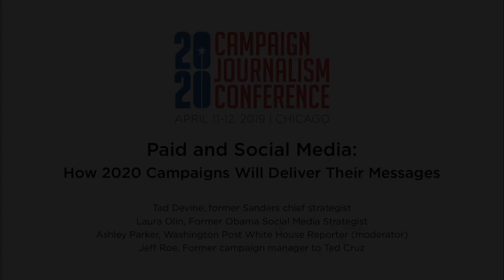Paid and Social Media - 2020 Campaign Journalism Conference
Tad Devine, former Sanders chief strategist
Laura Olin, former Obama Social Media Strategist
Ashley Parker, Washington Post White House Reporter (moderator)
Jeff Roe, former campaign manager to Ted Cruz